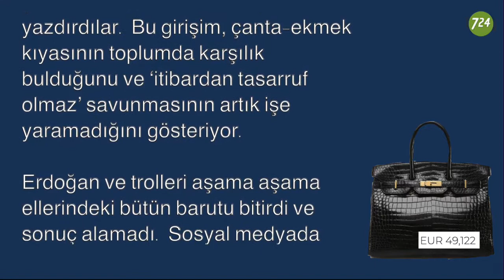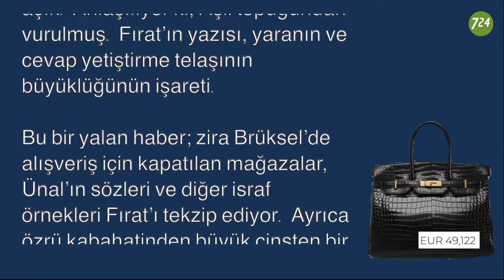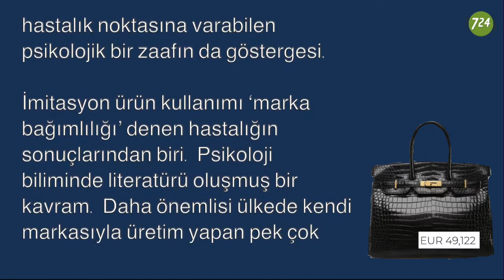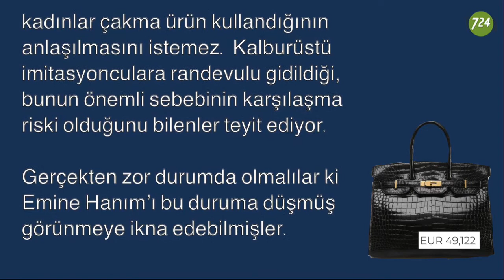Emine Erdoğan’ın başına iş açan Hermes çanta [Bülent Korucu]